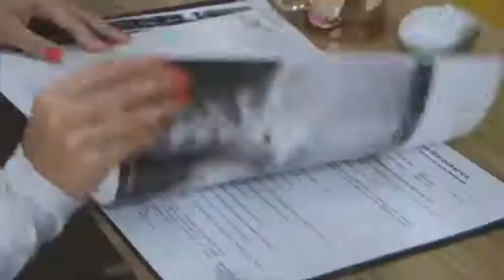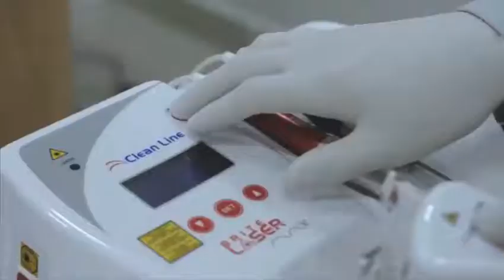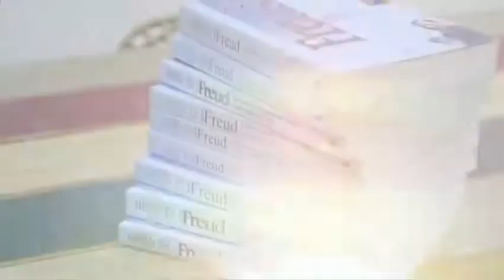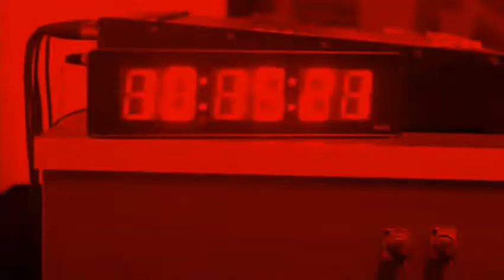Entrevista com o prefeito de Sorocaba, Rodrigo Manga - 28/01/2022